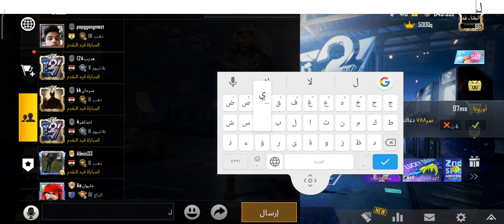Pubg mobile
Pubg mobile.شوف هذا شلون تحداني وشرد ليش هيج بوبجي موبايل